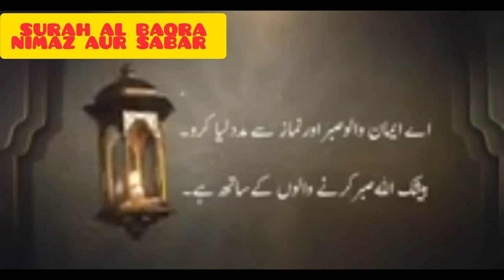Surah Baqra nimaz aur Sabar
Surah Baqrah nimaz aur Sabar copyrightfreequran @EHM348